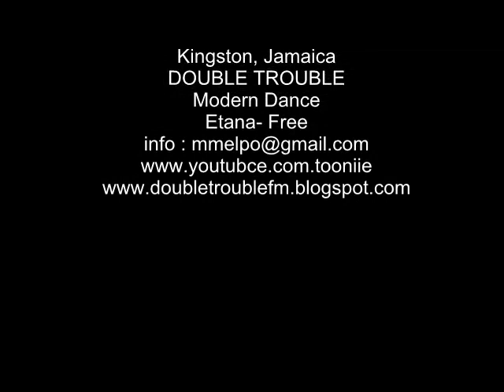Dancin Dynamites April 2011- Double Trouble "Modern daance" Etana- Free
Double trouble dancin to Etana- Free Modern dance at DANCN DYNAMITES 2011 KINGSTON JAMAICA